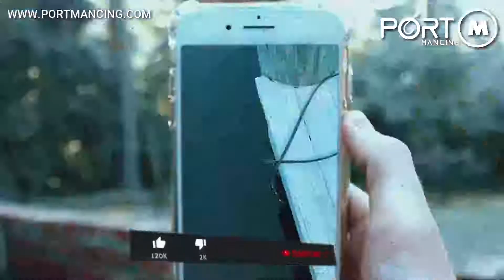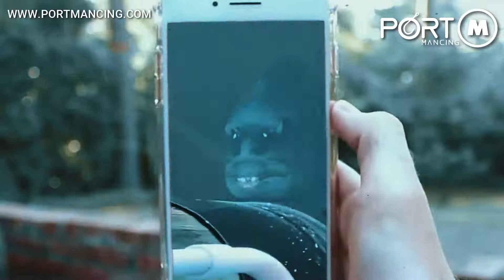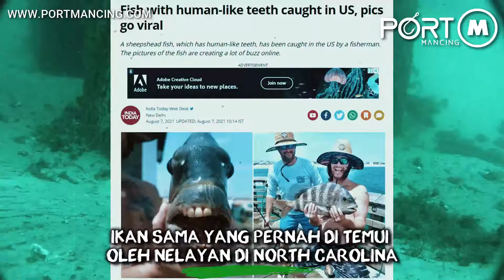Ikan Bergigi Seperti Manusia Menyeramkan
KEHADIRAN seekor ikan dengan gigi yang pelik ternyata menjadi perhatian ramai dan menimbulkan tanda tanya setelah ia terperangkap di persisiran pantai Outer Banks, Utara Carolina, Amerika Syarikat (AS).

Foto pelik ikan itu dikongsi di Facebook pada Selasa yang menunjukkan makhluk itu seolah-olah tersenyum dengan gigi yang dimiliki.

Menurut Martin, pemancing yang menangkap ikan itu, dia keluar memancing bersama saudara kembarnya pada Isnin.

Ujarnya, ikan itu dikenali sebagai ikan Sheepshead kerana memiliki gigi yang pelik.

Namun ia bukan satu-satunya ikan yang mempunyai gigi seperti manusia yang pernah ditangkap.

Nelayan Rusia Aleks Korobov, 50, membingungkan pakar ikan setelah dia menangkap ikan yang kelihatan menakutkan dengan gigi seperti manusia pada tahun 2014